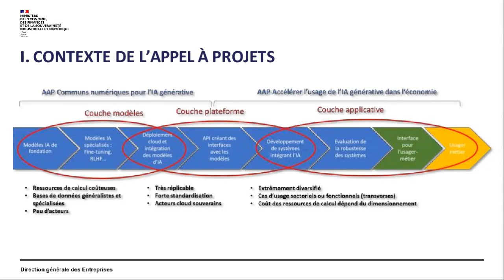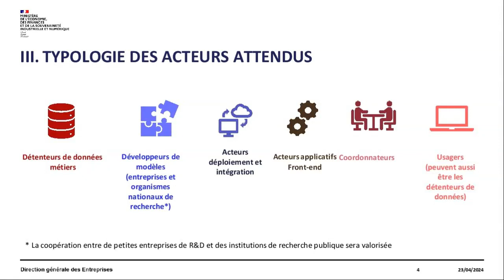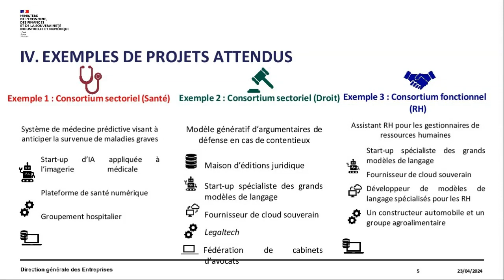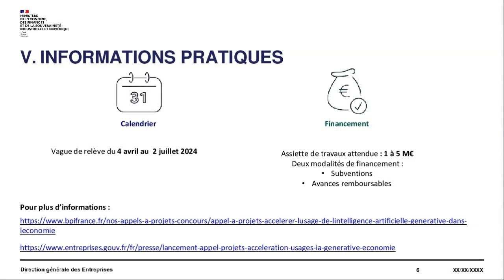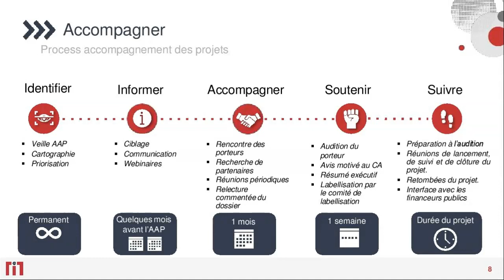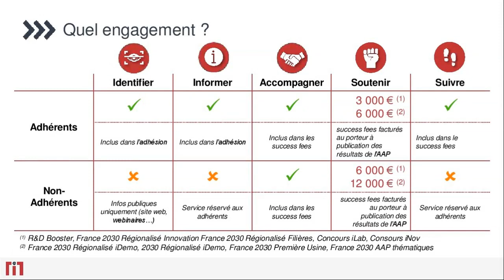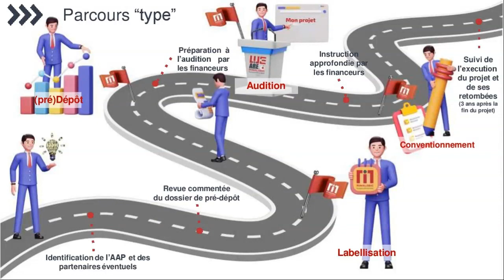Appel à projets "Accélérer l’usage de l’intelligence artificielle générative dans l’économie"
Nouvel appel à projets du plan France 2030 opéré pour le compte de l’Etat par Bpifrance qui se clôturera le 2 juillet 2024.

Il vise à encourager le développement et l’adoption massive de l’IA générative dans tous les métiers et tous les secteurs économiques, au plus près de la production économique. Il se concentre sur la partie aval de la chaîne de valeur de l’IA générative, en encourageant le développement de solutions d’IA génératives intégrées, avec un niveau de fonctionnalité avancé et un horizon d’adoption à court terme. Il vise ainsi au rapprochement entre les développeurs et les utilisateurs de solutions d’IA générative, pour développer des démonstrateurs qui seraient à terme réplicables et économiquement viables.

Au programme
♦️ Présentation détaillée de cet AAP (Objectif, Nature des projets attendus, Dépenses éligibles, Critères d’éligibilité, Modalités de financement, Critères et processus de sélection) par Amaury Marchal, Chargé de Mission IA au service de l’économie numérique de la Direction Générale des Entreprises
♦️ Présentation de l’offre d’accompagnement proposée par Minalogic pour bien préparer votre démarche de dépôt de projet
Philippe Wieczorek, Directeur Innovation & Expert Intelligence Artificielle - Minalogic